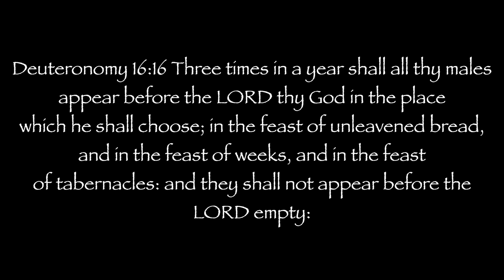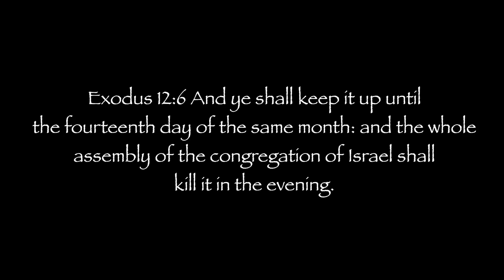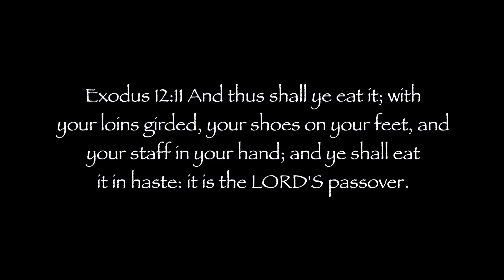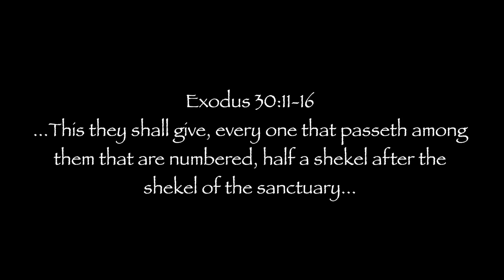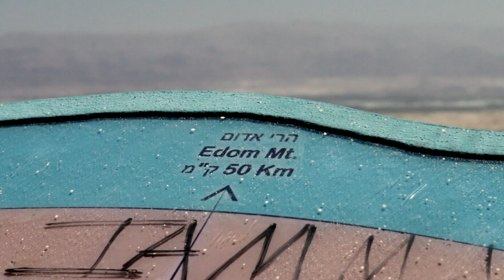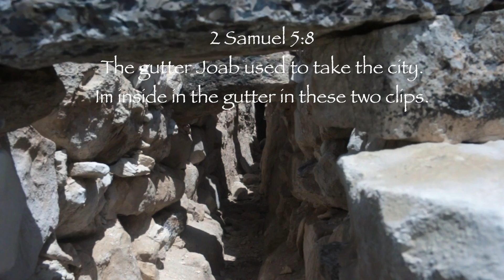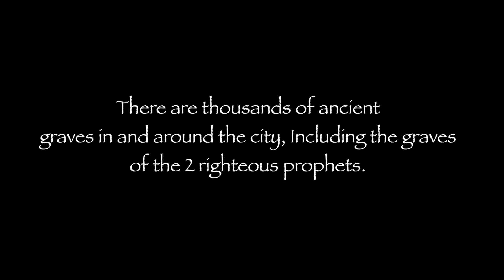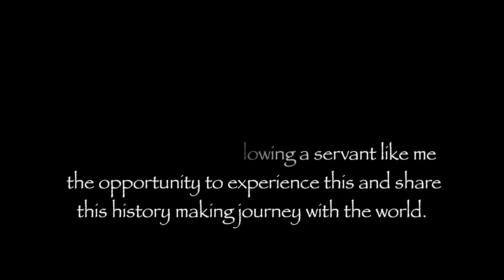SEEK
SEEK" is a highly anticipated short film based on the awakening of the true 12 lost tribes of Israel, and the true culture and heritage of Israel. Watch as we capture the Passover done in biblical Zion for only the 2nd time in 2000 years. Witness first hand blessings and spiritual encounters the most high himself orchestrated as we explore and match up the land with scripture.